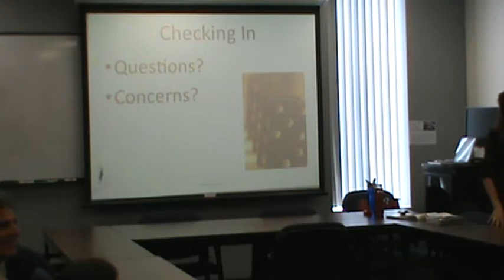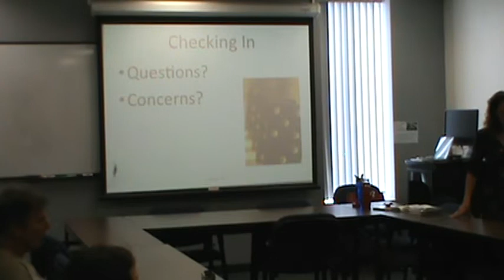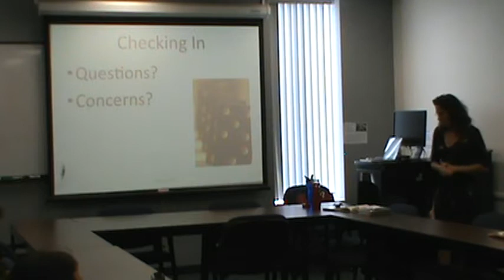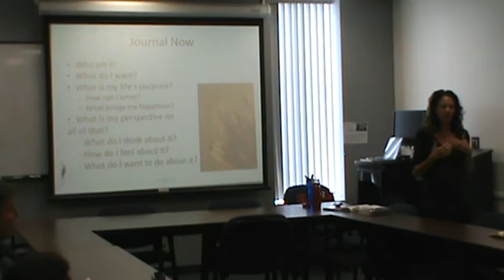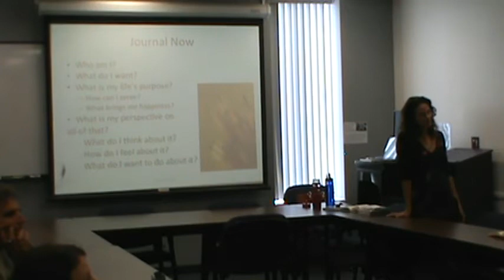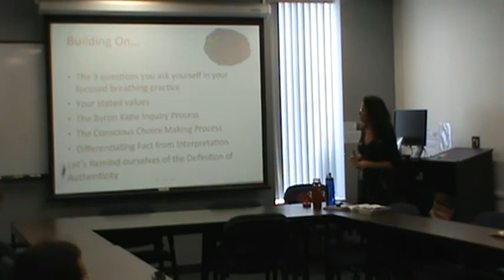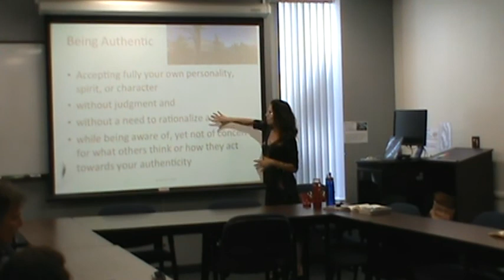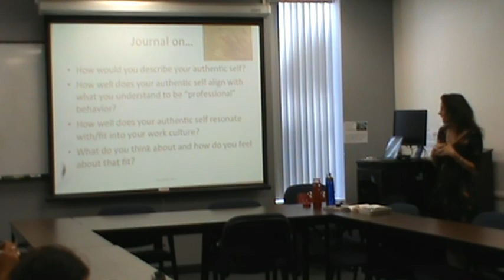Integrative Inquiry Curriculum Course Five, Part 2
This course is part of the integrative inquiry class.  This is part 2, please see part one

Thank you.  Namaste!